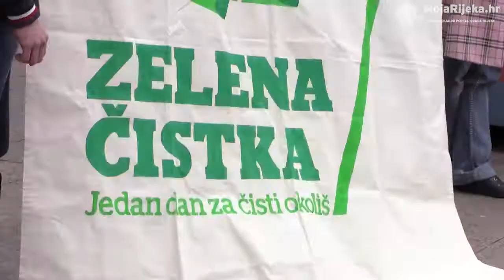MojaRijeka.hr - Zelena čistka - Freeze na Korzu